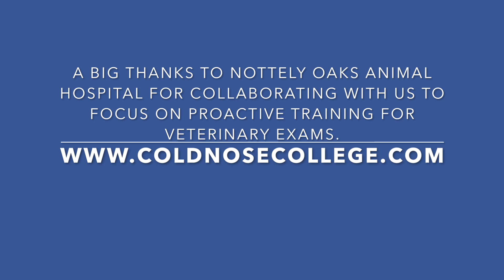No Restraint Mock Blood Draw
An example of one of our pro-active training sessions in anticipation for a mid-December "real life" blood draw.  Nottely Oaks Animal Hospital Staff are trained in fear freed procedures and fully embrace pro-active training for veterinary exams. This makes it easier on the guardian, the dog and staff when a dog is comfortable with the examination.